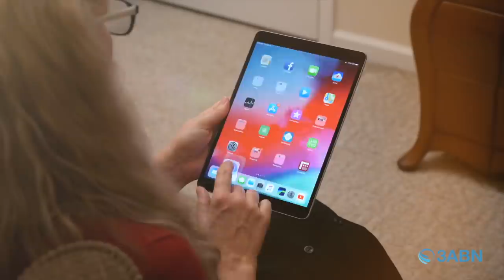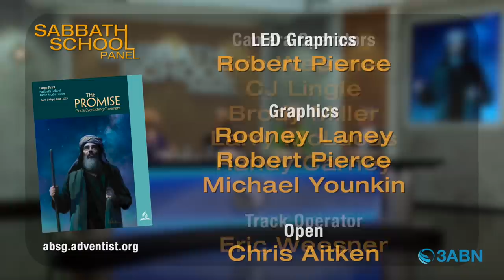“An Everlasting Covenant” | Sabbath School Panel by 3ABN - Lesson 4 Q2 2021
Sabbath School panel discussion and insight by 3ABN pastors and teachers. This video follows 2021 quarter 2, lesson 4 of the adult Bible study guide book. This quarter's book topic is “The Promise” and this week's Sabbath School lesson is titled “An Everlasting Covenant”. Join us every week for fresh and relevant study of the word of God.

Reading: Exod. 3:14; Gen. 17:1–6; Gen. 41:45; Dan. 1:7; Gen. 15:7–18; Gen. 17:1–14; Rev. 14:6, 7

Memory Text: “ ‘I [God] will establish my covenant between me and you [Abraham] and your descendants after you throughout their generations for an everlasting covenant, to be God to you and to your descendants after you’ ” (Genesis 17:7, RSV).

Sunday (Ryan Day) - “Yahweh and the Abrahamic Covenant”
Monday (Jill Morikone) - “El Shaddai”
Tuesday (John Dinzey) - “From Abram to Abraham”
Wednesday (Shelley Quinn) - “Covenant Stages”
Thursday (John Lomacang) - “Covenant Obligations”

SSP2100017